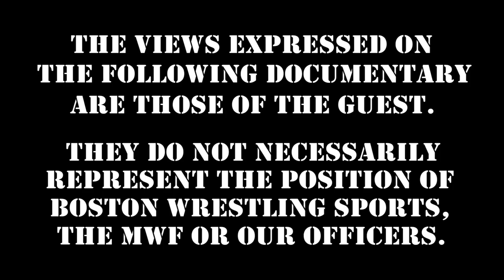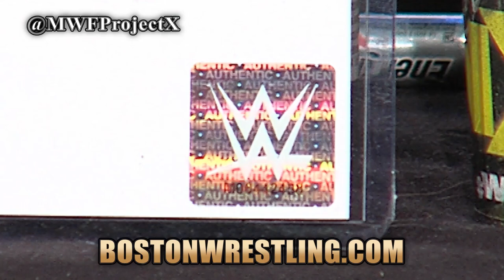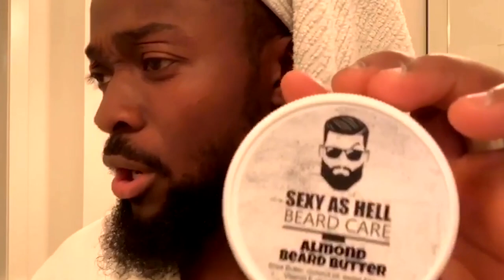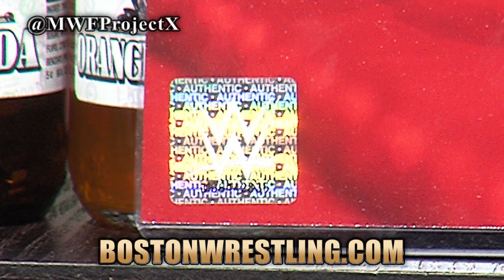Marty Jannetty on WWF 1990, Survivor Series, Partying with LOD Hawk, Undertaker's Debut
MartyJannetty is back with his no-holds-barred, sex, drugs and rock & roll look at WWF 1990, Undertaker's debut, SurvivorSeries, partying with LODHawk & tons more!

Boston Wrestling MWF's 20th Anniversary BackToThe90s WrestleFest
Saturday, November 13th - Memorial Hall - Melrose, MA
-- Live Wrestling - Autographs - Posed Photos - VIP Exclusive Q&A --
featuring WWE Hall of Famer "Hacksaw" Jim Duggan
2x WWE World Champion & Hall of Famer Bob Backlund
Marty Jannetty
"Dr. of Style" Slick
The Berzerker
Doink The Clown
Duke "The Dumpster" Droese
Aldo Montoya
2x Impact Wrestling World Champion "Die Hard" Eddie Edwards
JTG of Cryme Time
John Cena Sr.
Oscar of Men On A Mission & more TBA!

Thursday 10PM: MartyJannetty "Party With Marty"
Sunday 10PM: TigerMulligan "Stern But Fair" (non-PPV Sunday's)

360 Main St.